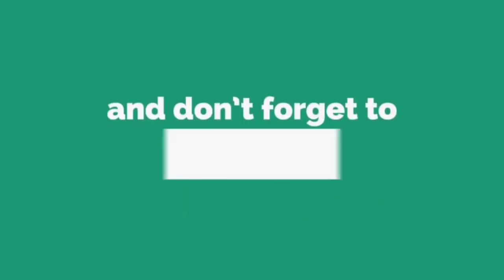TALI Giant GraveYard Comeback Top Global LIVE Ladder